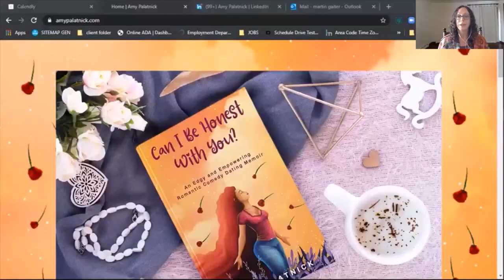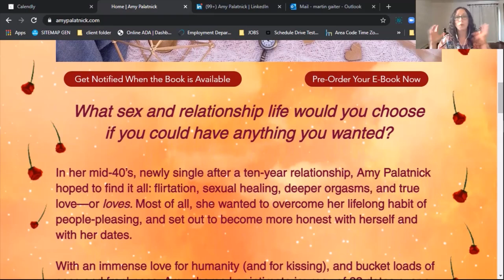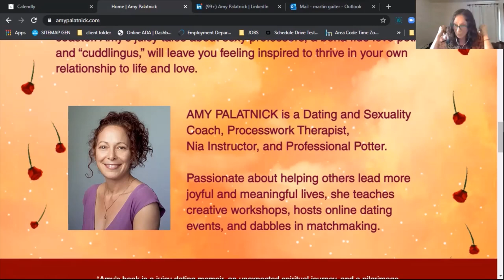Today's Talk w Marti Gee Featuring "Gig Economist" Amy Palatnick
You ever get that feeling meeting someone for the first time, That you have known them all your life? Take a few minutes to meet my new freind and author Amy. She is a natural force of energy and movement. And has already hit Amazon's best selllers list in pre sales.
QUESTIONS
-What is the name of your business/organization?
Jungle Beach Press
-I’m a gig economist, always doing something new. I was a self-employed production potter for 28 years, a pleasure-based movement teacher (Nia) for 18 years. I got my masters degree in process-oriented psychology in 2017, and i started dating and blogging about it in 2015. Now i’m releasing a book about my dating experiences called “Can I Be Honest With You?”
-See above
How long have you been in this business/career?
-See above
What do your customers/colleagues say about you?
-Most people love me 🥰
What/How is the best way to get ahold of you. I.e. Phone, social media, website, etc.,,
facebook messenger
Do you have a tag line.
- Yes my tag line is “The universe is conspiring for your greatest evolution.” I can send you my logo.
Enlightenment!